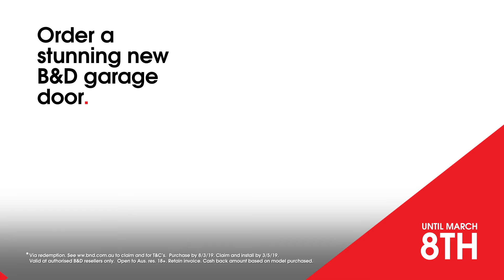C&M Garage Doors | Manufacturing | Promotional TV Ad | 15 sec